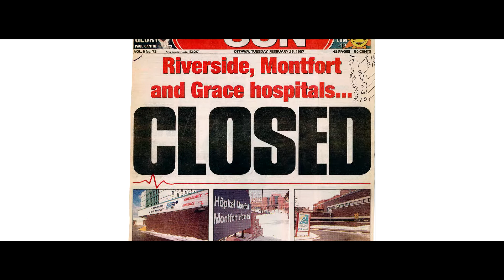Montfort, selon Improtéine (version 2019)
Montfort, c'est l'hôpital universitaire francophone de l'Ontario. Qu'est-ce que ça veut dire? On a posé la question à Improtéine.
- Montfort is Ontario's Francophone Academic Hospital. What does this mean? We asked Improtéine (video in French only).